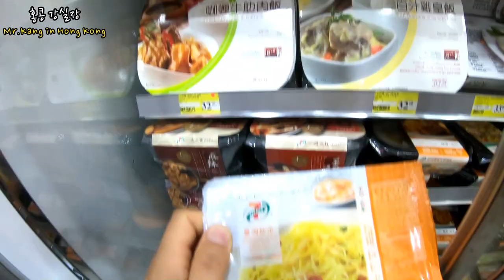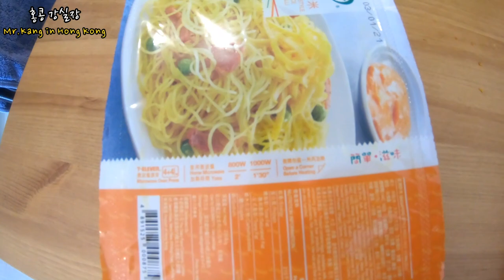홍콩 편의점 인스턴트 음식 소개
홍콩 편의점에서 식사 대용으로 먹을 수 있는 음식과 먹방에 대한 영상압니다.

안녕하세요!!!